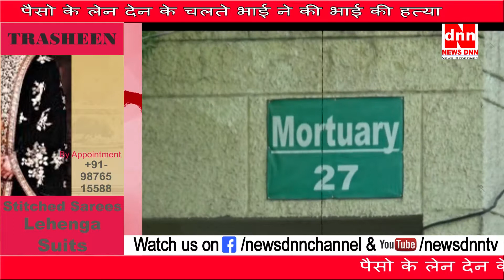पैसो के लेन देन के चलते भाई ने की भाई की हत्या